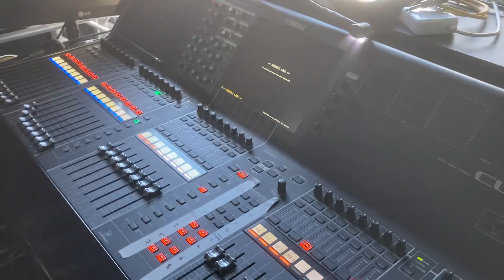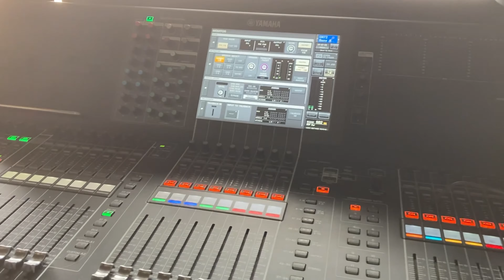Wrexham RTP Behind the Scenes With the sound team.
Here I did a small behind the scenes with the Sound team At Wrexham’s RTP. I’m filming on the last day of a 3-day outdoor festival In a wet field just outside of Wrexham. A long weekend was had by all and sometimes quite stressful. But if you’re in this industry it comes hand in hand Hope you enjoy it.